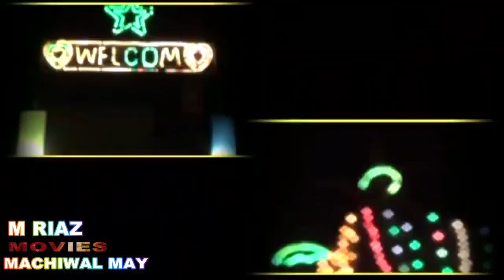latest moiujra 2021 Tak Ve Tak Ve Dance Performance 2022 Riaz Studio full hot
sexy mujra latest mojura  new 2021 whisky dancer haripur latest moiujra 2021
new pakistani punjabi comedy stage drama pakistani stage drama kuwait production stage drama stage drama 2021 stage dramas latest pakistani stage drama nasir chinyoti naseem vicky zafri khan best iram chaudhry khoobsuratd drama sidra noor iftikhar thakur umme chaudhry vicky kodu live stage drama gujranwala darama zafri khan amjad toti comedy clip short drama 2021 new stage drama latest stage drama punjabi comedy non stop comedy